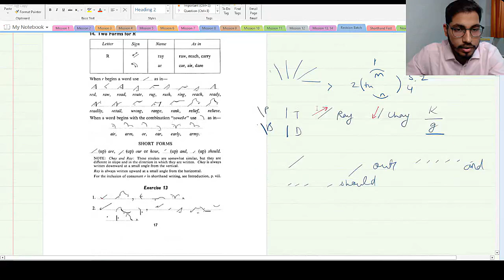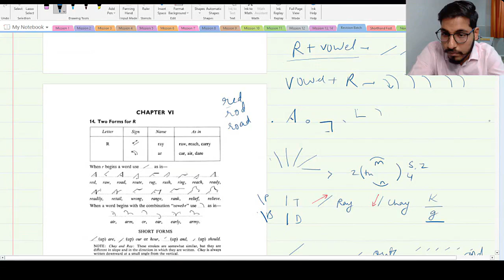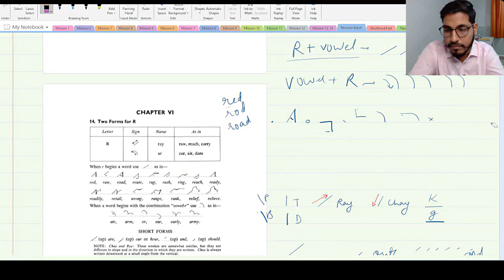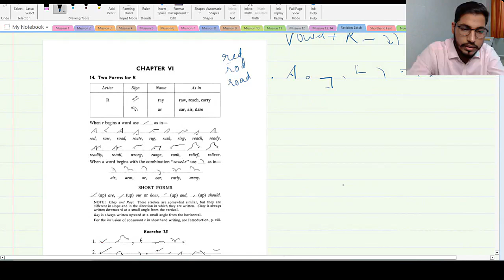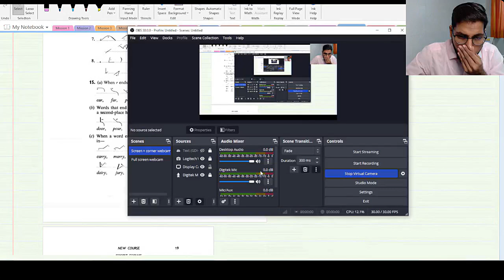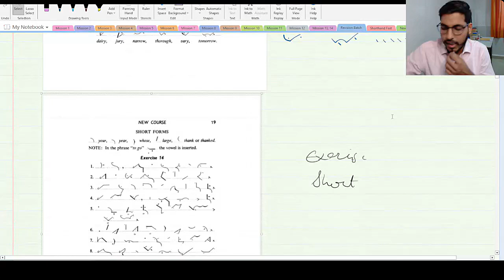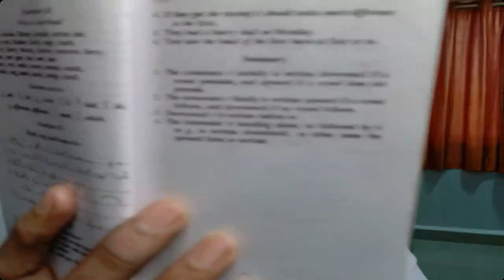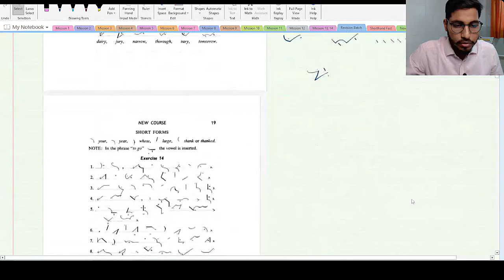SSC Steno 2024 | Chp 6 | आज से पहले ऐसे ONLINE SHORTHAND नहीं सिखा होगा | Class 18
Join Telegram Group for your Doubts

to Join this Batch for Personal Guidance & Mentorship

This Video is a Part of Paid course which is made available free of cost to you by Rishi Sir.

STUDY English Shorthand & Crack your Steno Skill Test.
👉Maintain Consistency
👉Study Daily at a Fixed Time
👉Take Dictations of the Pitman Exercises

If you want to join our SPEED BATCH & Practice Dictations on EXAM SOFTWARE then WhatsApp SHD
1 month Speed Batch Details:

1) Daily LIVE 🔴 Dictation on Google Meet from 8 PM - 9:30 PM
2) ✍️ Dictation of General/SSC & Legal Matters at 3 Speeds 80,100,120 wpm
3) SSC, Defence & Court Matters covered ✅
4) All transcriptions done on Exam Software 💻
5) Outlines of Difficult words in Special Telegram group 📝
6) PDF provided of the entire matter 📑
7) Interactive Session with Regular tips to improve Speed, Accuracy & Outlines + Motivation & Strategy 🙇🏻
8) Explanation Session for Punctuations, Grammar, Tricks for Transcription & Capitalization Rules 🔐
9) Specially made General & Legal Matters covering all the Exams 🌟
10) Special Parliament Reporter Dictations @ 140 & 150 wpm 💪

General Matter Dictation Playlist at 80 wpm & 100 wpm for SSC Stenographer Skill Test